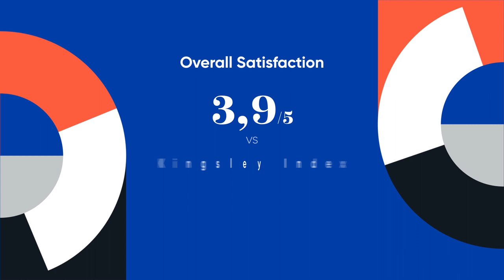Office client's satisfaction, what about Covivio ?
In one minute, this short video gives you an overview of Covivio offices client's satisfaction scores compared to the Kingsley Index.

The Kingsley Index™ is the most comprehensive performance benchmarking database in the real estate industry. Compiled from 30 years of analyzing the performance of industry leaders, their proprietary index is the standard for measuring tenant, resident, employee, and client satisfaction, as well as broker relations and operational effectiveness.

It is essential, for Covivio, to outperform the industry average ratings to guarantee a quality service to the companies that place their trust in Covivio's teams.

A benchmark in the European real estate market with €27bn in assets, Covivio offers support to companies, hotel brands and territories in their pursuit for attractiveness, transformation and responsible performance.